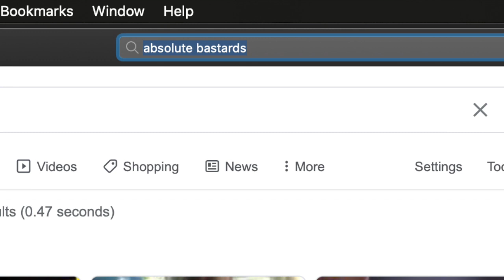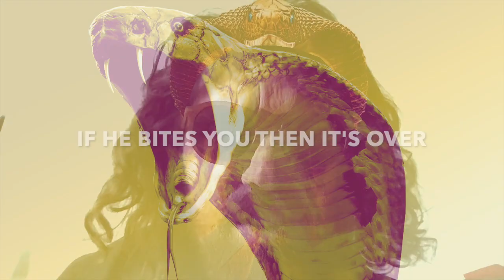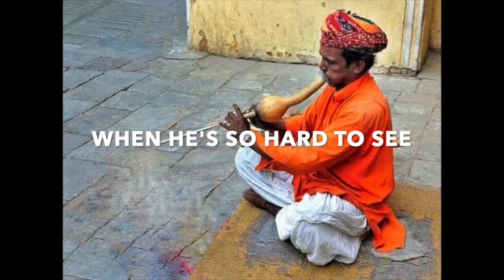The Invisible Cobra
This song is about the Invisible Cobra - lockdown has finally cracked me!